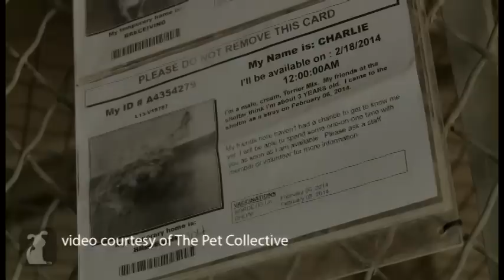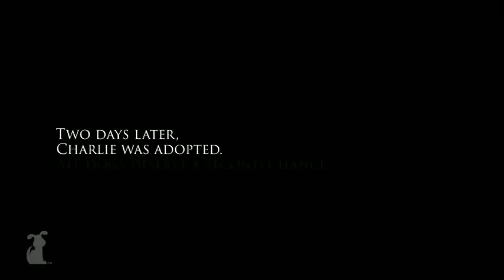Americas Best Tails - Charlie's Makeover Show 004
Charlie, a shelter dog, gets a dramatic makeover that saves his life.